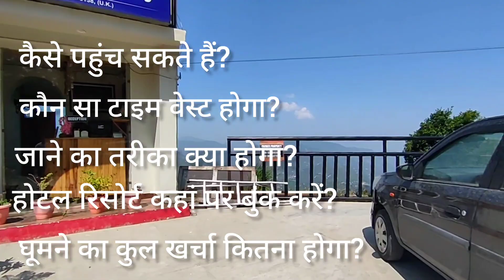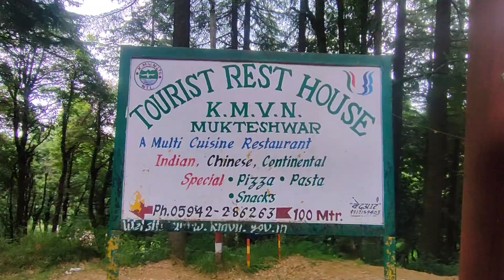मुक्तेश्वर उत्तराखंड Mukteshwar Dham|Mukteshwar Tourist Places| Mukteshwar Tour Plan 2024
मुक्तेश्वर भारत में उत्तराखंड के नैनीताल जिले में एक बेहद ही शानदार जगह है। ये हिल स्टेशन 2171 मीटर की ऊंचाई पर स्थित है, आपको बता दें, ये जगह नैनीताल से 51 किमी, हल्द्वानी से 72 किमी और दिल्ली से 343 किमी की ऊंचाई पर मौजूद है। कुमाऊं में बसा मुक्तेश्वर सुंदर घाटियों से घिरा हुआ है। मुक्तेश्वर का नाम शिव के एक 350 साल पुराने मंदिर से मिलता है, जिसे मुक्तेश्वर धाम के नाम से जाना जाता है। मुक्तेश्वर अपनी एक्टिविटीज के लिए भी जाना जाता है, यहां आप रॉक क्लाइम्बिंग और रैपलिंग का भी मजा ले सकते हैं।

Tourist places in uttrakhand
Tourist places in mukteshwar
Tourist places in Nainital
Hotels in mukteshwar
KMVN Gust house Mukteshwar
Himalaya darshan
Mukteshwar travel tips
Mukteshwar weather
Mukteshwar height
Mukteshwar where to stay
Mukteshwar vlog
Mukteshwar tourism
Mukteshwar market
Mukteshwar resort
Cheap hotels in mukteshwar
Budget hotels in mukteshwar
Mukteshwar kaise jaye
Mukteshwar snowfall
Mukteshwar  travel video in Hindi
Mukteshwar kaise jayen in hindi
Mukteshwar mahadev temple in hindi
Mukteshwar travel guide
Mukteshwar tour budget
Mukteshwar tour plan
nainital tourist places
things to do in uttrakhand
things to do in Nainital
things to do in mukteshwar
kathgodam to Mukteshwar road
nainital to mukteshwar Road
mukteshwar
mukteshwar tourist places
mukteshwar uttrakhand